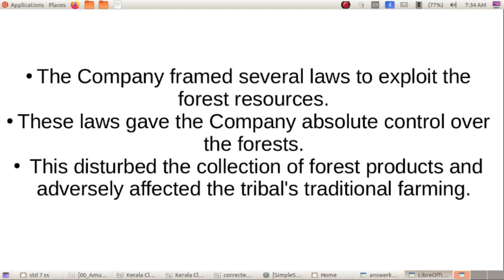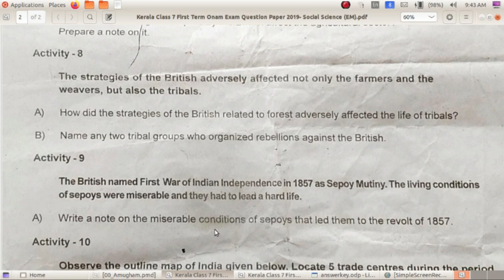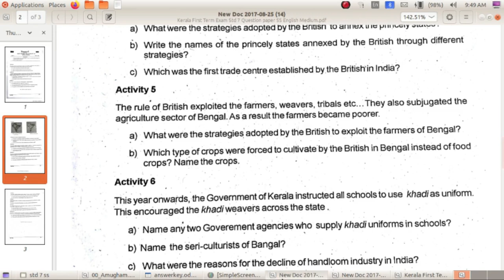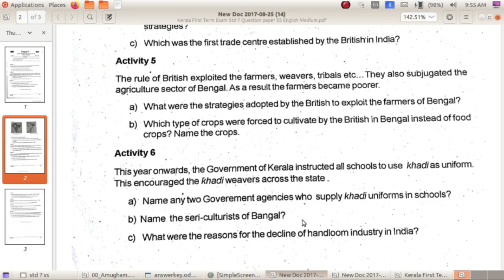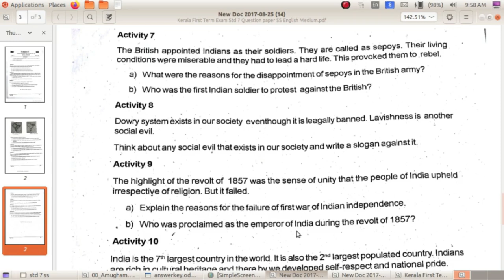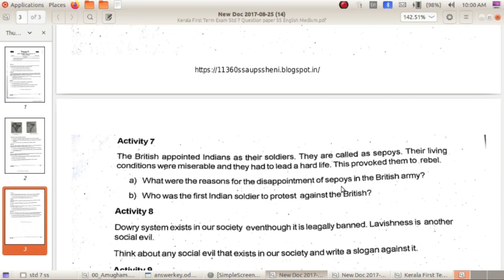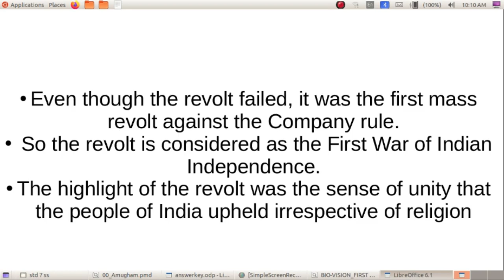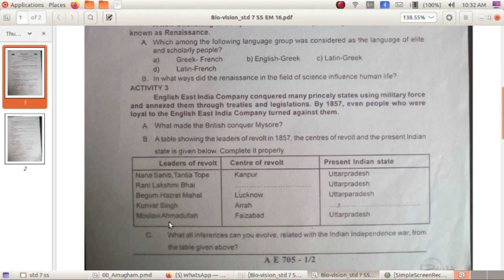Std_7_Social_Science_Cha_3_Previous_Questions